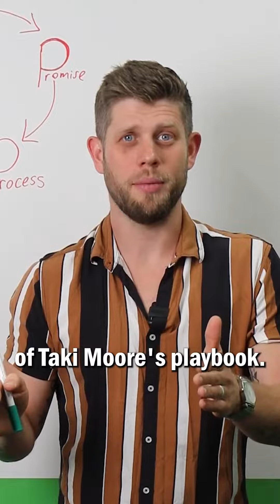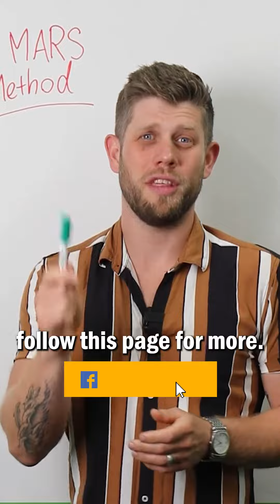Give your business an edge with a signature system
Give your business an edge with a signature system 😉 Here's how!